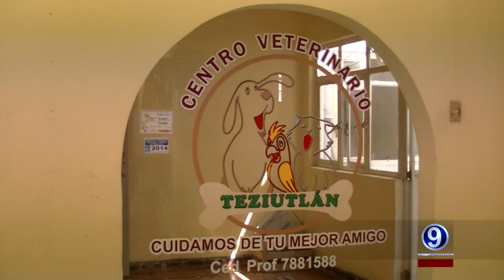MEMO VETERINARIO 05-04-2016